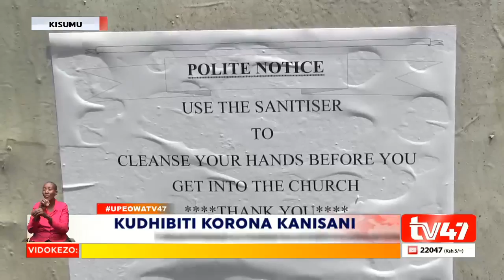Residents in Kisumu adopt increased hygiene in churches, mosques and police stations